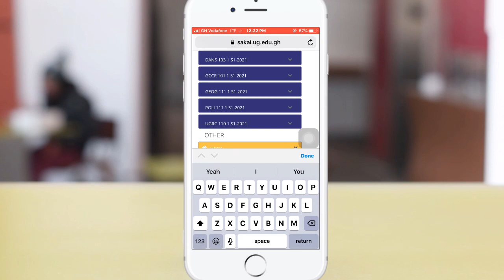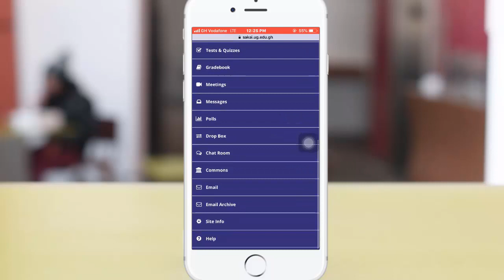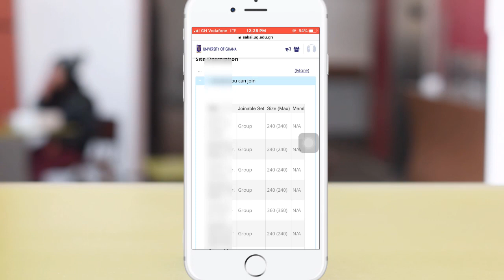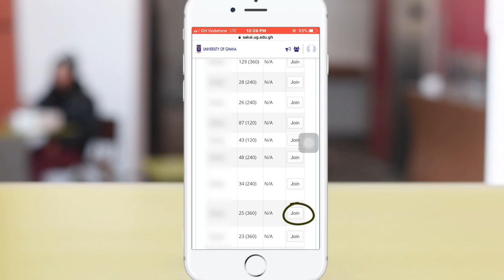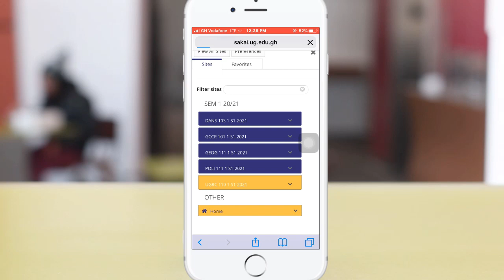SAKAI TUTORIALS-PART 2 || HOW TO JOIN A COURSE GROUP ON SAKAI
This video shows you an easy way of joining a course group on sakai.